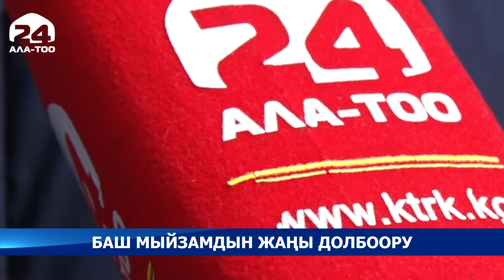Баш мыйзамдын жаңы долбоорундагы негизги артыкчылыктар